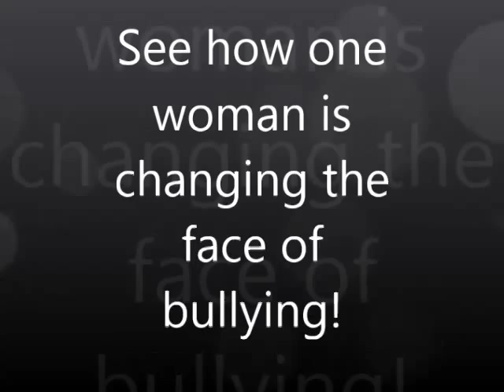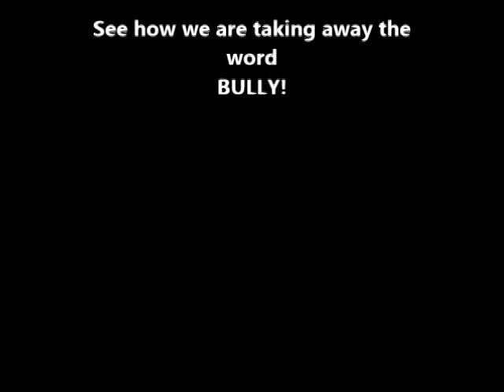Bully Project - Lisa Weber Stafford is on a mission to END bullying in 2014!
A mom on a mission is what she is called.  Lisa Weber Stafford is wanting the world to know that it's time to pay attention to the bully or we will always have victims of bullying.  She offers a new approach to keep victims safe while disarming any bully.  See how bullies and victims of bullying are coming together beautifully.  THIS IS AMAZING!